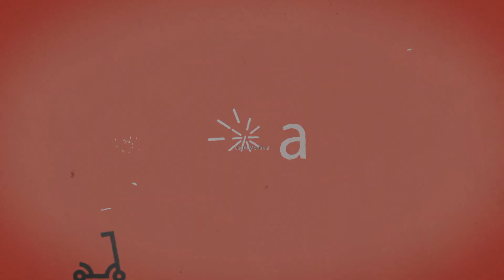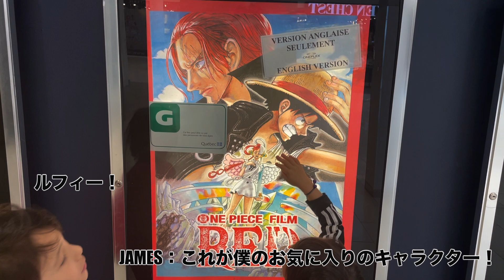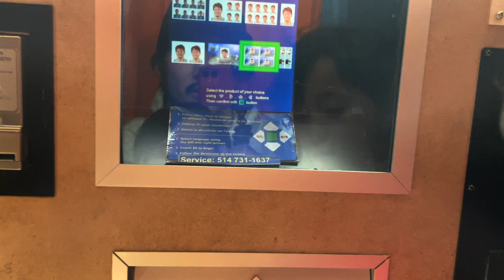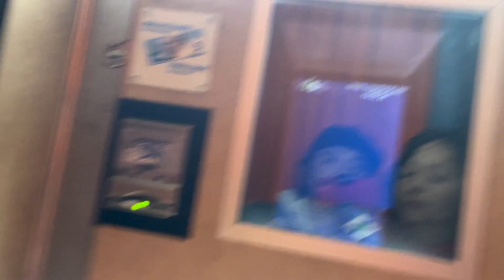【ワンピース】モントリオールで映画『ONE PIECE FILM RED』日本語版を観てきた！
今年の夏に子供達が日本へ帰国したときに
上映されていてそれからずっと観たがっていた
ワンピースの映画を日本語版で観てきたよ！
久しぶりの日本語の映画鑑賞でした！

DAD TALKS カナダ４人暮らし
Life in Montréal 📍
Papa: SHUHEI🇯🇵 × Mama:  KAITLIN🇨🇦
Co-Creator of 2 Wild Monsters👫
👧🏻Chloe:8yo 👶🏻James:5yo